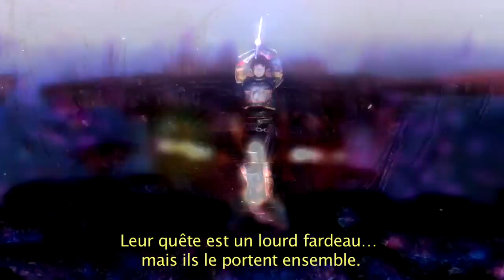Dungeon Siege III Coop TRAILER